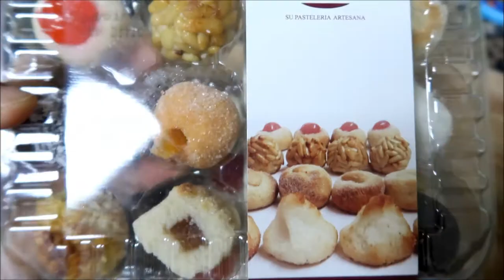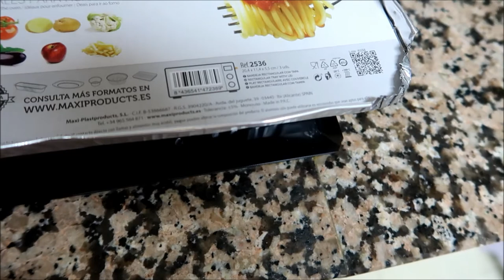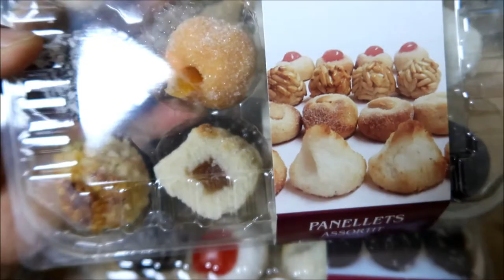ESPECIAL DESSERT FOR HALLOWEEN || FILIPINA-SPANISH FAMILY VLOG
In Catalonia we have a special dinner on halloween night with special desserts called Panallets with a sweet liquor called Moscatel. This is their tradition.